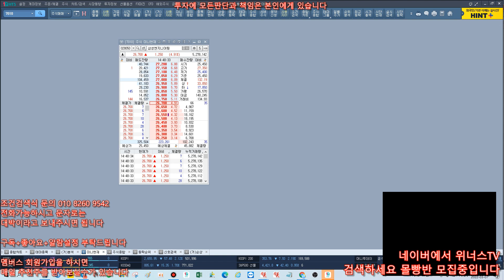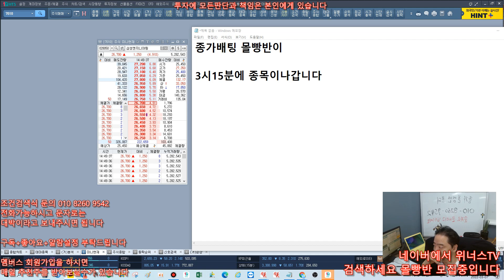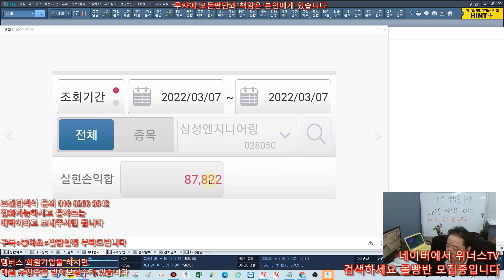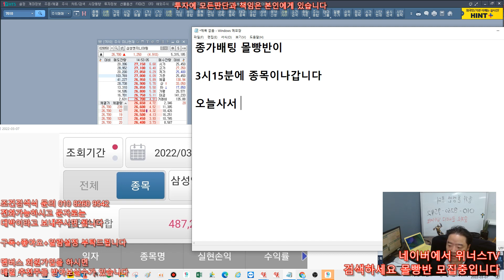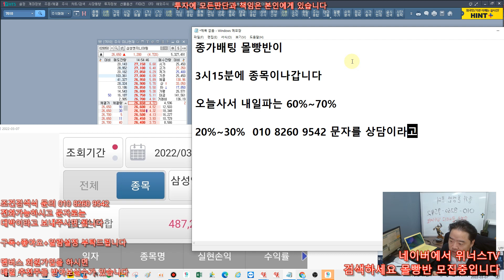[종가 배팅 몰빵반] 3월7일 오늘도 성공 - 삼성엔지니어링 , 장은 안좋아도 지속 성공중 ~ 믿고 들어오세요~